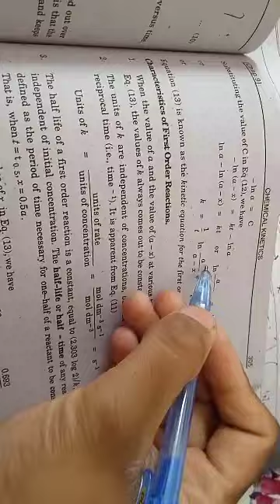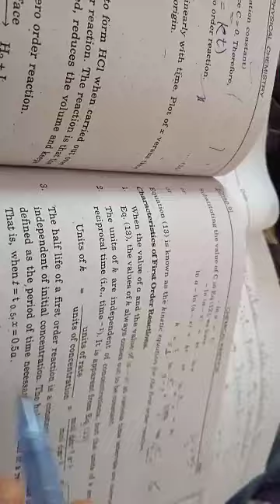3rdyr physical chemistry